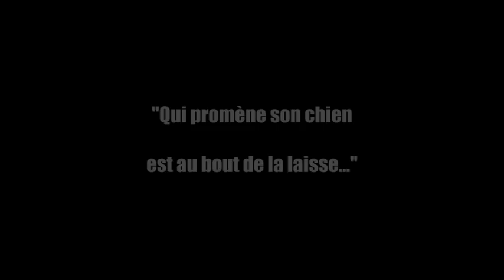Gainsbourg moi non plus... Un hommage... NON ! Un spectacle.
Gainsbourg moi non plus...
Gevrey-Chambertin Quartet
"Les dessous chics"
Chant : Zoon Besse
Arrangement, violon, guitare et basse : PEM Braye-Weppe
Images : Mario Robert (2010)